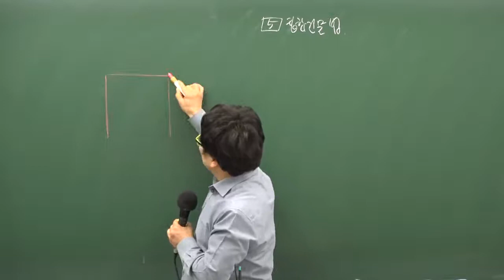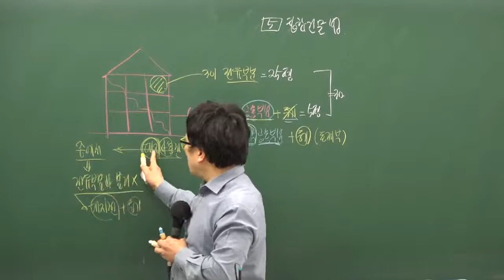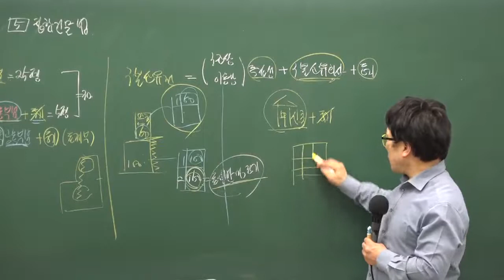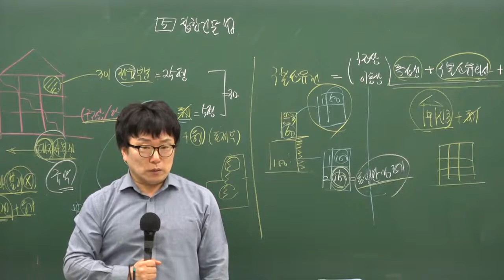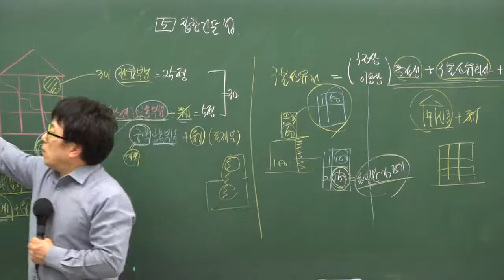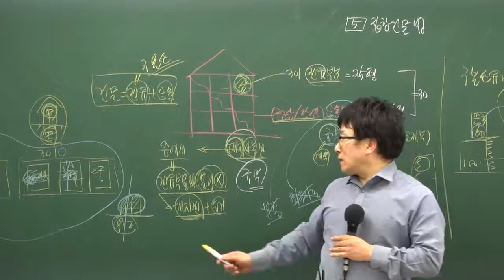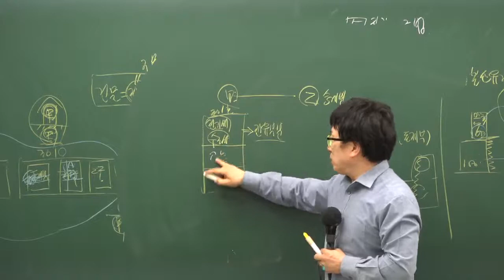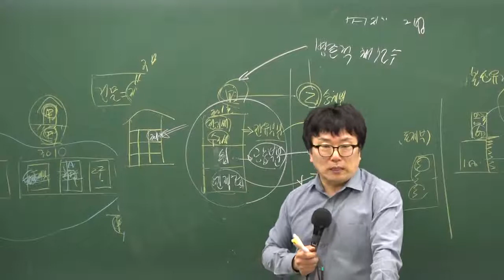[59강 - 집합건물] 1~2월 / 남양주공인중개사학원 / 합격닷컴 / 민법및민사특별법 무료인강 박기인교수님